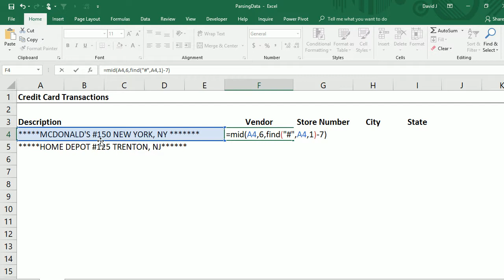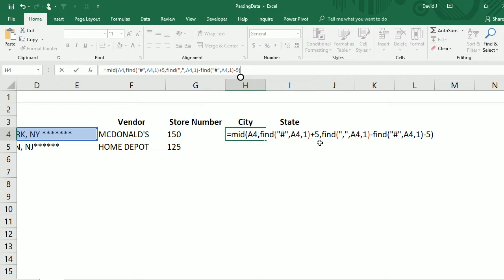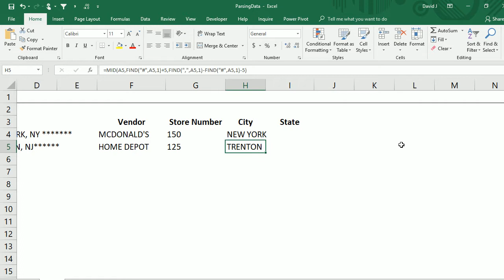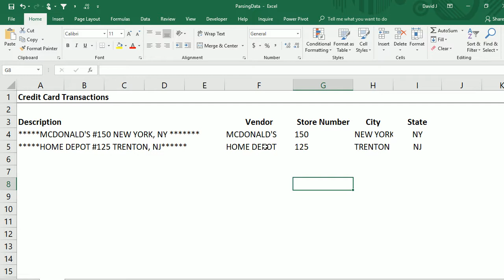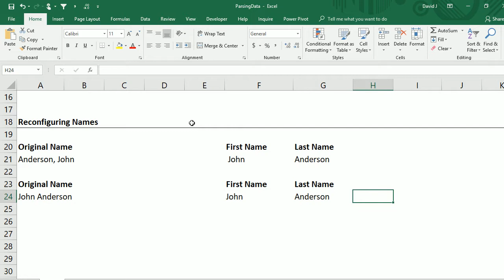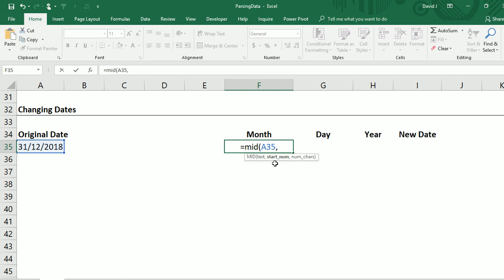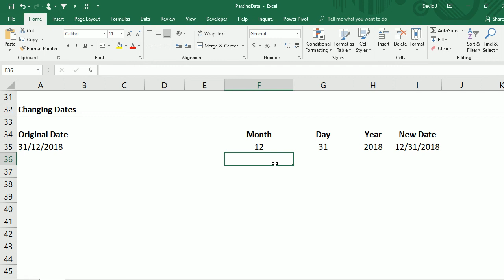How to Parse Data in Excel Using Various Functions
How to turn an ugly string of text into useful data for analysis